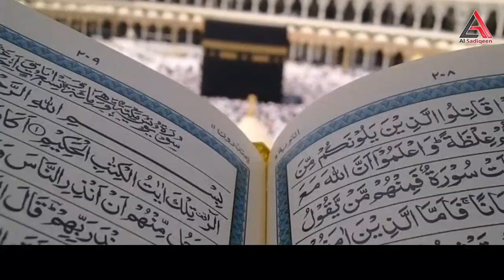Ek Now Jawan Jawani Ke Josh Main Apne Kazan Ko Qarz Diye Ka Wo Os Se Zina Kare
teen Admi Ek Safar  Par Jarahe Te Achanak Tofar Aur Barish Aya Teeno Em Sorakh ke Andar Chale Gaye Ek Chatan Aya Aur Sorakh Ko Band Kiya Mout Samne Agiya Teeno Ne Ya Faisala Kiya Ka Apne Ek Naik Amal Allah Tala Ko Age Kare .

Video Credits:
Artist:  Rasheed Jan.
Video & Label:  Al Sadiqeen

About Us:
Al Sadiqeen Provides Programmes Which are Original, Edocational, Informative And Entertaining. Al Sadiqeen is Also promotes Dawat-o-Tableegh. The proper Presentation, understanding and appreciation of islam, as well as removing Misconceptions about islam - amongst less aware Muslims and non Muslims.